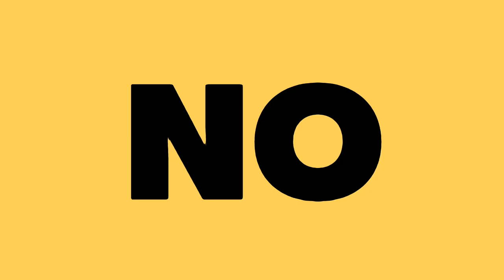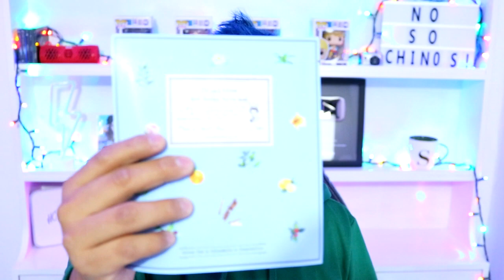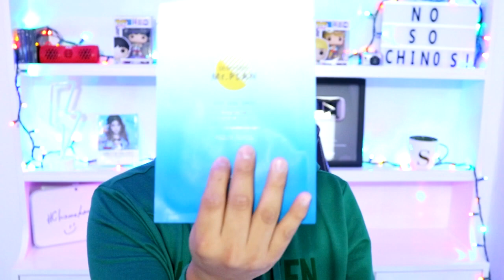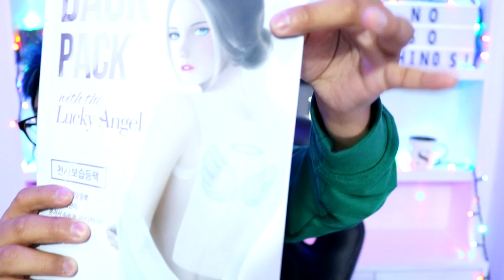KU HYE SUN YA NO SOPRTA EL TEMA DEL DIVORCIO| CHISME + UNOXING| ELLA TIENE MIEDO DE DISPATCH?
Redes de From Soko To Tokyo
Utiliza el codigo CHISMEKOREANO para tener un descuento en tus compras

Te quiero  😜😚😎